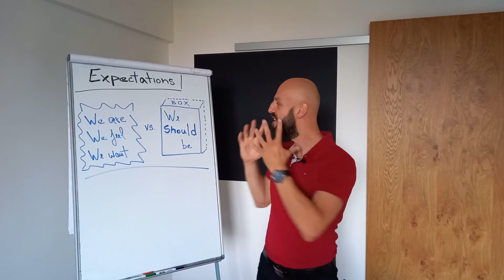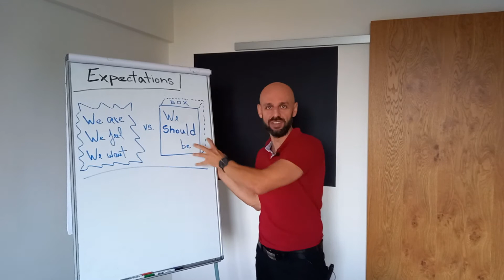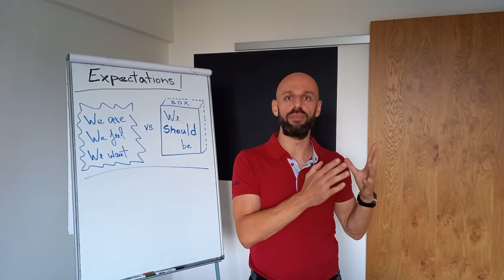Free yourself from expectations and get rid of all the "shouldboxes" that kill your personality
How expectations and "shouldboxes" are driving our every day decisions and are one the main causes of low self-confidence, anxiety and daily dose of stress. You are beautiful, amazing and perfect as you are. So free yourself from any expectations that someone or something has put on you and be yourself. Only when you let go of what other people think you should be, then you can be who you truly are and become the person you want to be.life coaching expectations self-doubt